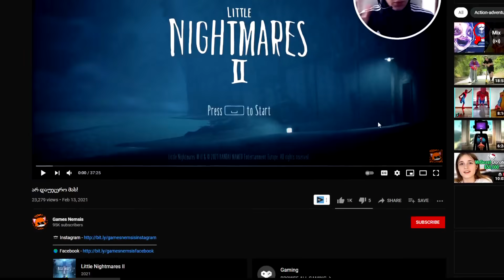არ ისუნთქო!!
Escape The Ayuwoki (ნაწილი 2)

მადლობა მხარდაჭერისთვის!!